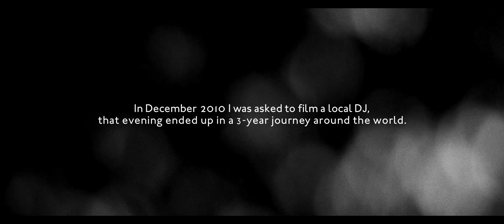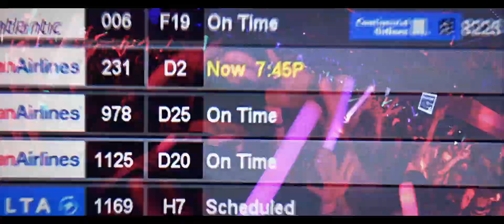I Am Hardwell - Official® Trailer [HD]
In December 2010 videographer Robin Piree was asked to film a local DJ; that evening ended up in a 3 year journey around the world. During that time, Piree had been extensively filming the 25-year-old DJ/Producer's exponential growth from being an upcoming artist to becoming an international superstar. The documentary provides a captivating inside-look on Hardwell that is just as rare as the story behind the dance music phenomenon.

Cast: Robbert Hardwell

Studio: Not Available
Director: Robin Piree, Aziz Al-Dilaimi
Screenwriter: Not Available
Genre: Documentary